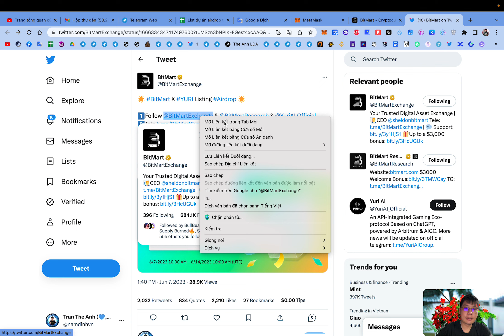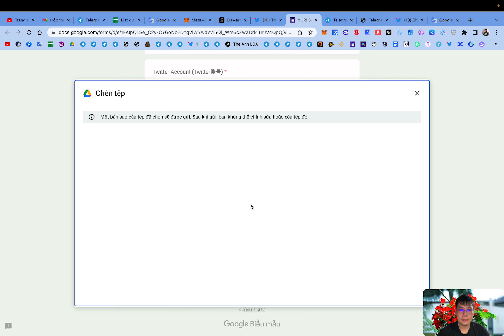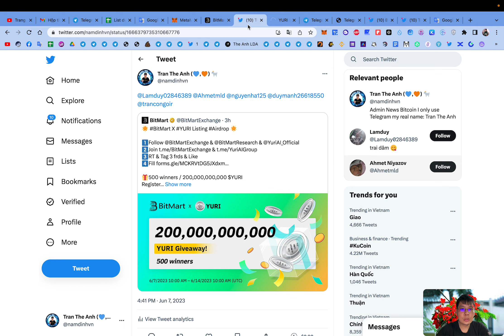Hướng dẫn nhận 40B token YURI sàn Bitmart | The Anh LDA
📍 Đăng kí mới và KYC xác minh danh tính sàn Bitmart
📍 Hoàn thành nhiệm vụ mạng xã hội và điền UID sàn Bitmart
📍 Done